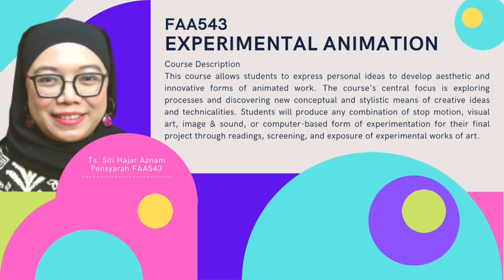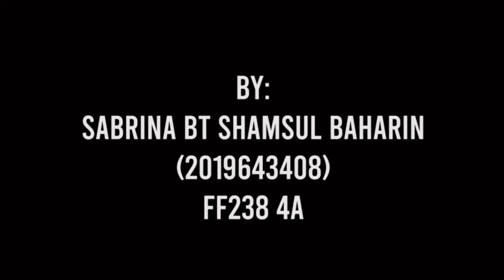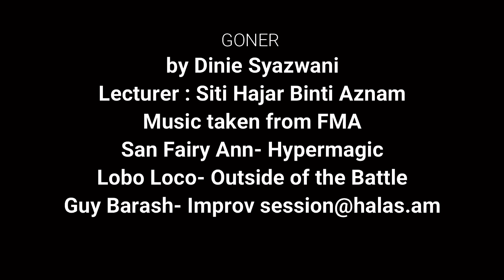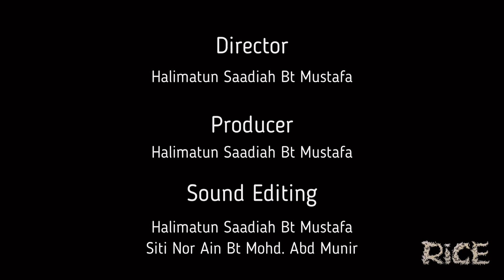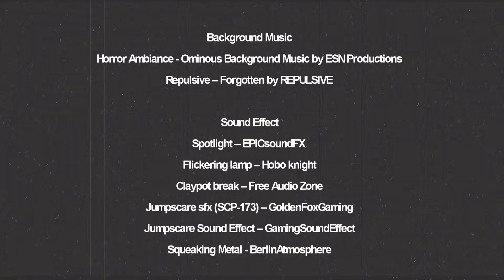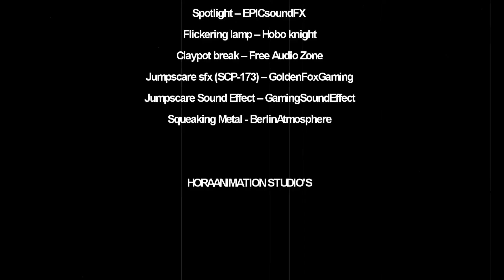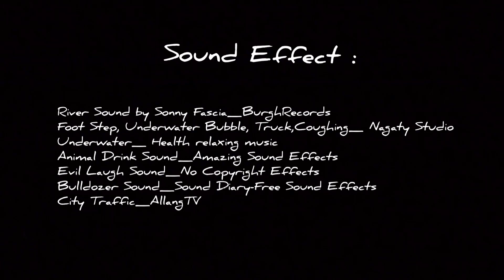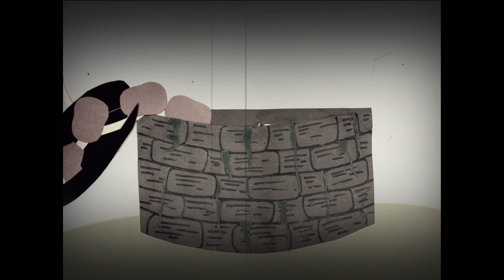AK FAA543 EXPERIMENTAL ANIMATION